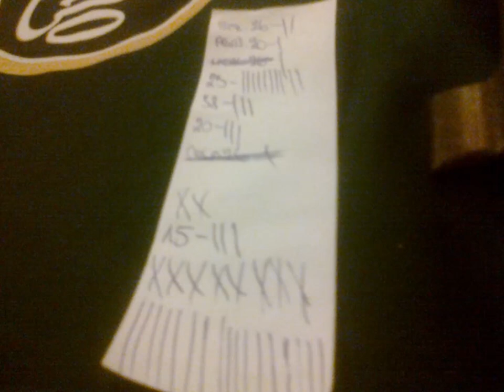Amazonky 2013-2014 v obrazech